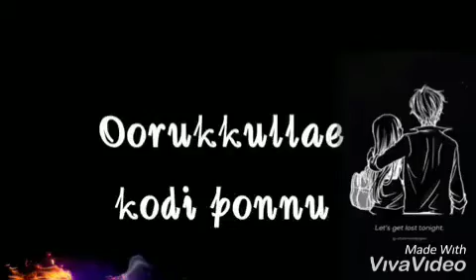❤️💟En manathum yeno ennidam illay ❤️ New WhatsApp status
Video from Venkatesan.A